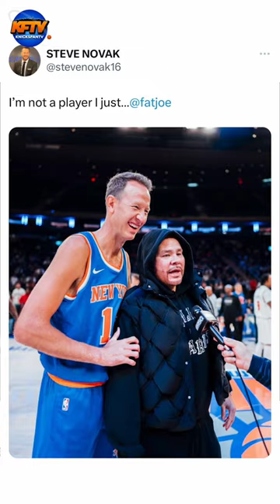Former Knick Steve Novak's Big Miss 😂